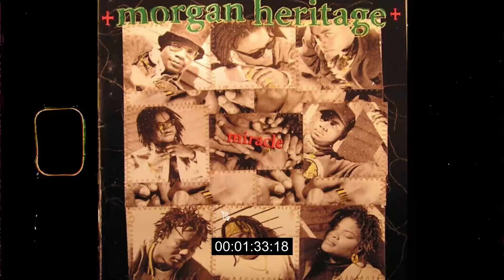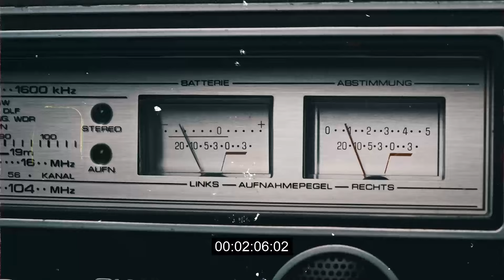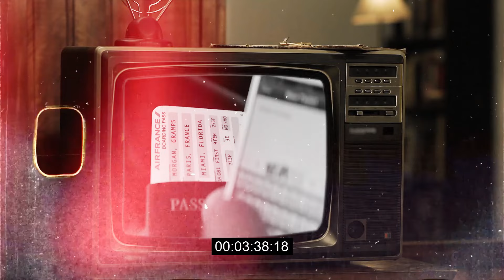Biography: Morgan Heritage | Tribute To "Peetah Morgan"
Morgan Heritage is a Grammy-winning Jamaican reggae band formed in 1994 by five children of reggae artist Denroy Morgan, namely Peter "Peetah" Morgan, Una Morgan, Roy "Gramps" Morgan, Nakhamyah "Lukes" Morgan, and Memmalatel "Mr. Mojo" Morgan. They have toured internationally and released a number of reggae albums.